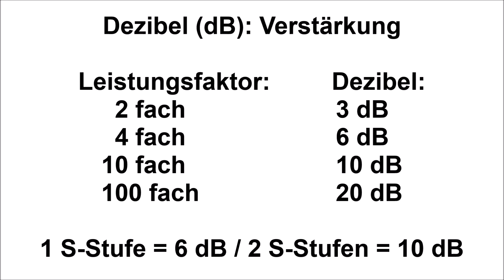Dezibel (dB): dB-Rechnung - Verstärkung (1 S-Stufe = 6 dB / 2 S-Stufen = 12 dB)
Die Empfangsbeurteilung im Amateurfunk erfolgt in „S-Stufen“. Hier findet die dB-Rechnung eine weitere Anwendung.